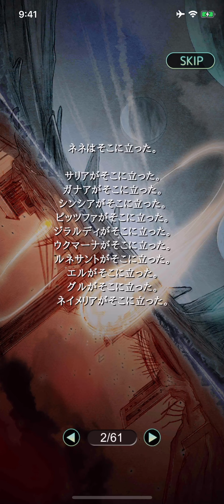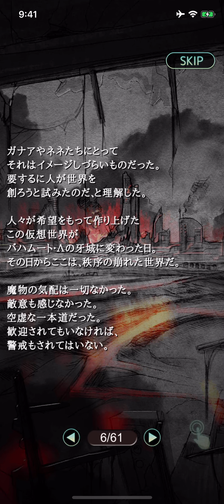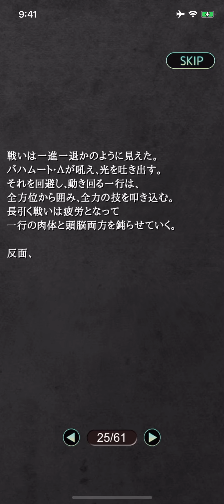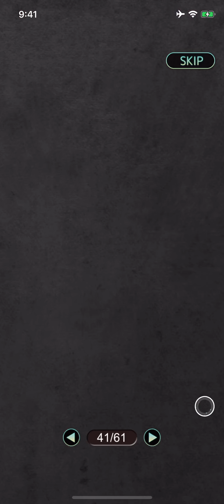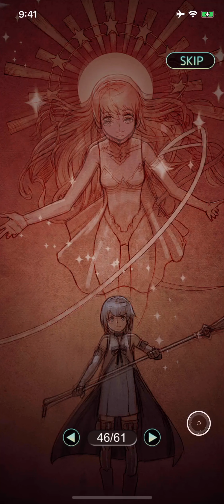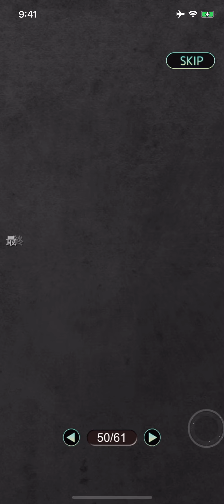【サラとの邂逅】最終話「またね」＃26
サラとの邂逅のシナリオの挿絵などを閲覧できるアーカイブサイトを準備中です。
アーカイブサイトが出来上がりましたら、ミストウォーカーのニュースレターや公式Twitterでお知らせする予定となっておりますので、ぜひ登録してお待ちください。

ミストウォーカーに関する最新の情報は
より配信中です。ぜひご登録ください。

サラとの邂逅のプレイリストはこちら

▼サラとの邂逅への翻訳・字幕のご協力
サラとの邂逅への翻訳・字幕は下記URLよりつけていただくことができます。

If you have captioned/subbed this video please inform us via Twitter Thank you!